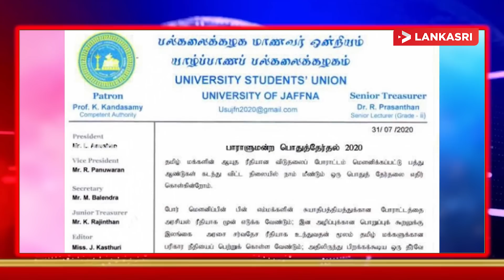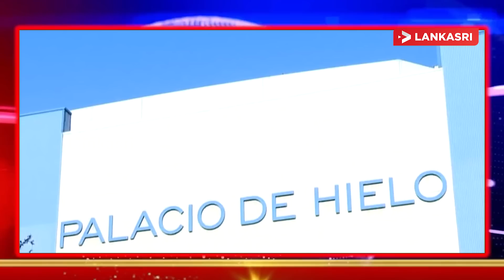இலங்கையின் இன்றைய முக்கிய செய்திகள் - 01.08.2020 | Sri Lanka News Tamil | Today Jaffna News